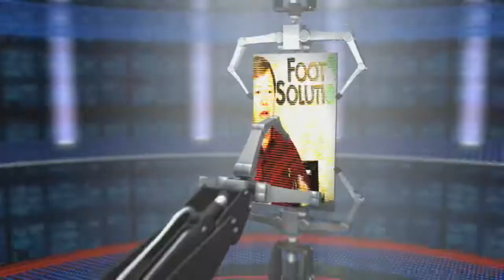Calorie Cutters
The adds are everywhere!  These Shoes come with lots of hype!  So... FOX 5 puts them to the test.  See for yourself if they really deliver a better body!  Calorie Cutters?  Monday (11/22/2010) on FOX5 (Washington DC) News @10p